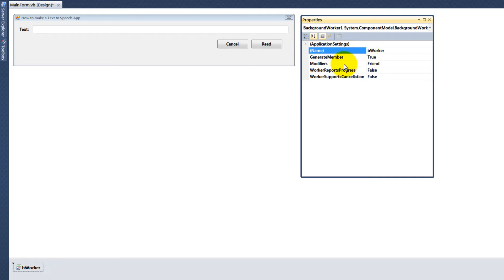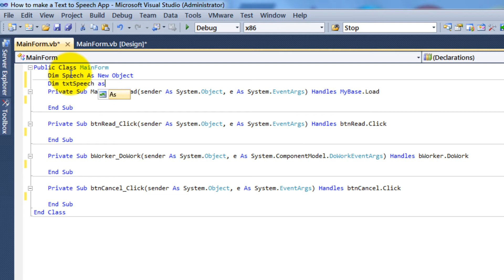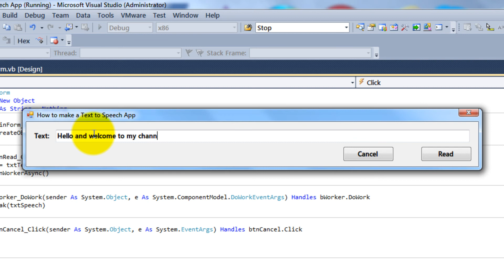How to make a Text to Speech App in Visual Basic 2010